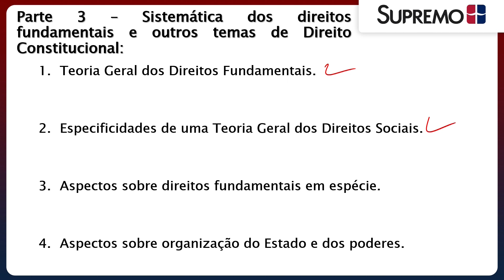TEORIA GERAL DOS DIREITOS FUNDAMENTAIS | Prof. Luis Henrique Zouein